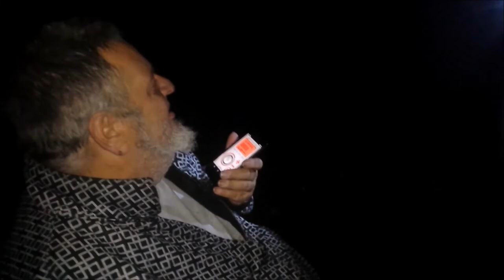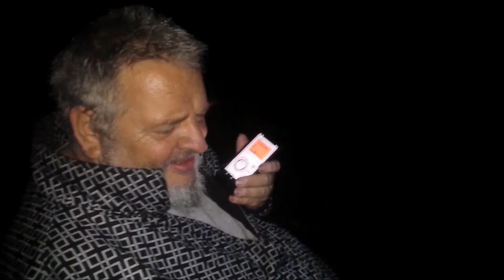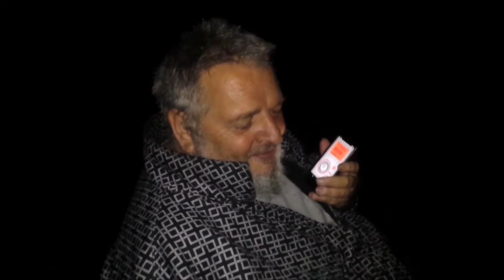crossing a powerful negitve spirit